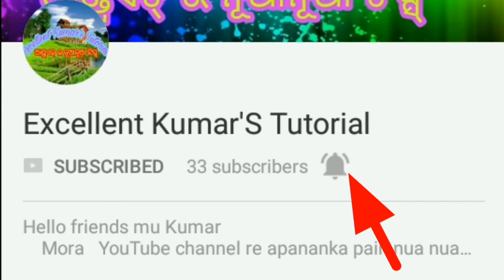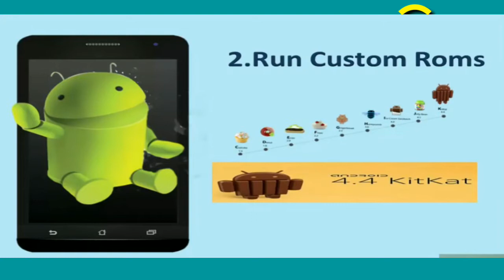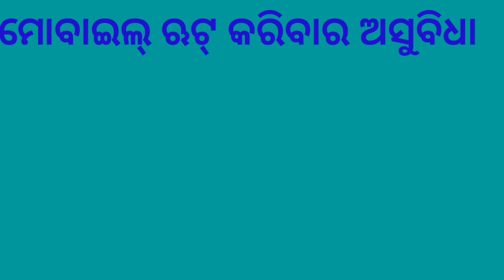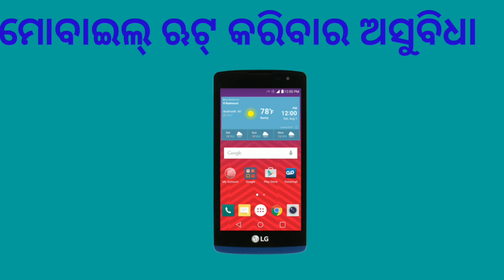Odia//What is Mobile Rooting? It's advantages​ & Disadvantages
Hlw friends,
 Aji Ame ehi video re janiba je Android mobile Ra root Kan @au ehara advantages​& disadvantages bisayare